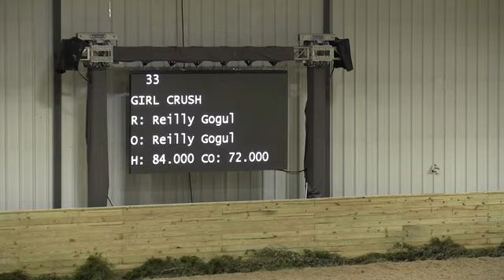Video of GIRL CRUSH ridden by REILLY GOGUL from ShowNet!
GIRL CRUSH ridden by REILLY GOGUL at World Equestrian Center Winter Classic #3.  This round is from class 90, $300 WCHR JUNIOR HUNTER 3'3 (CALIFORNIA SPLIT),,, and finished 3 of 16.